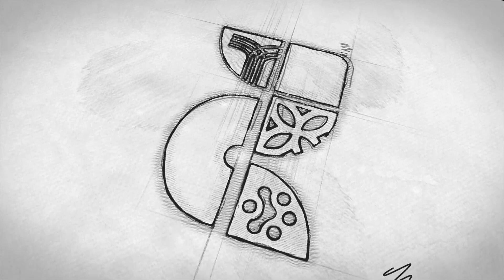I LAND | DANCE SANTRI PUTRI | Drama Arena 533 | Darul Amanah | Sukorejo Kendal Jawa Tengah Indonesia